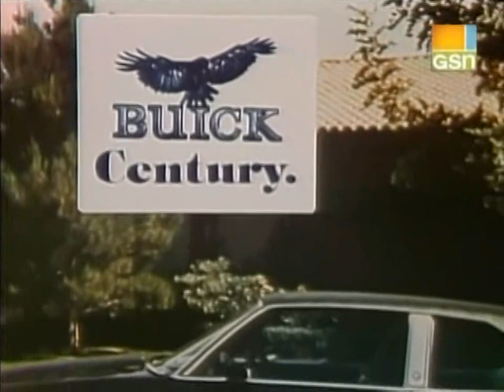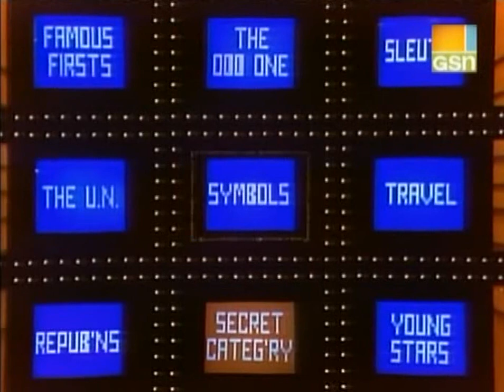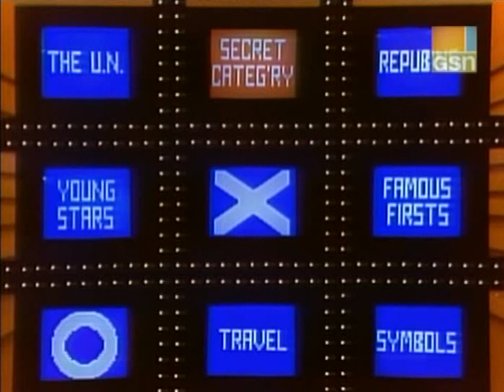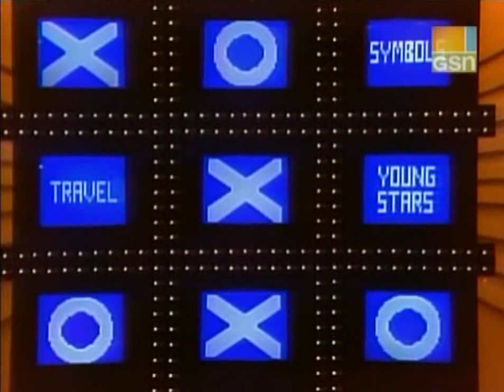Tic Tac Dough (May 30, 1980) - Thom McKee breaks the series record!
And this is when his run went from fantastic to legendary.